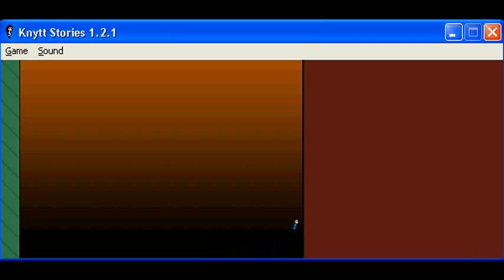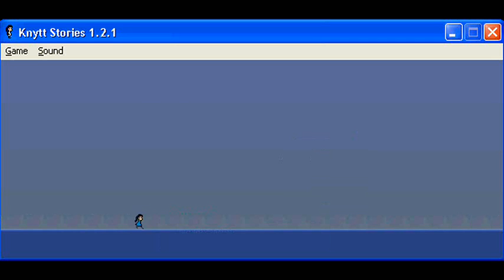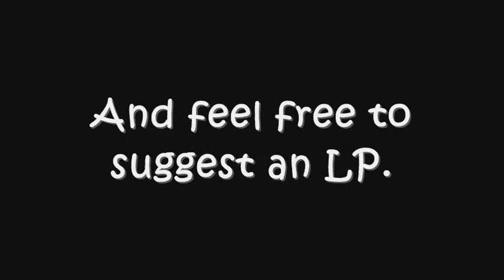Let's Play Knytt Stories: Cocoon World [Part 01]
Imagine yourself winning a free hat just for watching this. Well, you do...in your heart.

Fine, let's not get started on that.